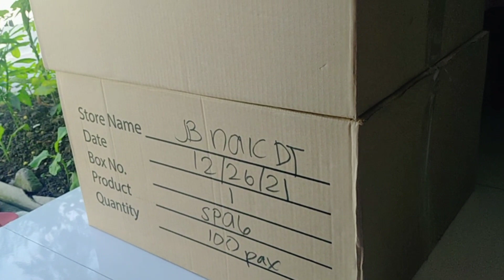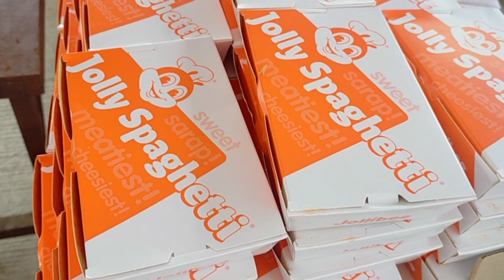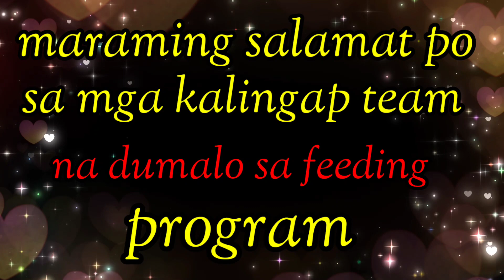masayang pafeeding ni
maraming salamat po sa sponsor ni @AlexLibradaVlogs at sa lahat Ng tumulong sa pagbibigay sa mga bata naging successful po Ang ginawang feeding program..

maraming salamat din po sa mga team kalingap na dumalo 🙏🙏🙏

At sa lahat Ng team LIBRADA
@lorraine official
@lj FULGAR CHANNEL
@kalingap dondon

maraming maraming salamat po di po namin inaasahan na Ganon kadami at kasaya Ang mga tao...🥰🥰🥰🙏🙏🙏🙏